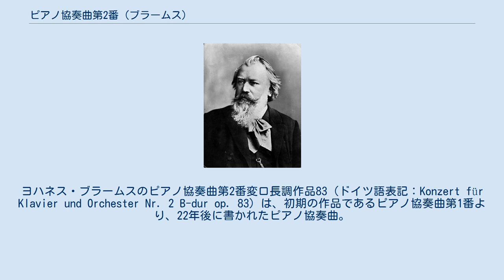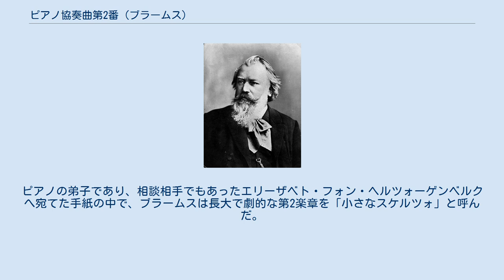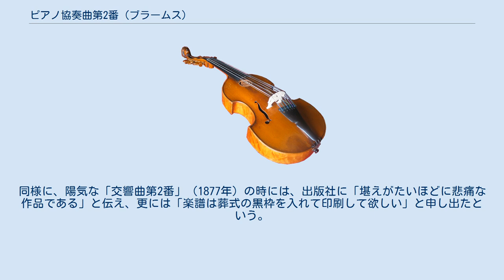ピアノ協奏曲第2番 (ブラームス)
ヨハネス・ブラームスのピアノ協奏曲第2番変ロ長調作品83（ドイツ語表記：Konzert für Klavier und Orchester Nr. 2 B-dur op. 83）は、初期の作品であるピアノ協奏曲第1番より、22年後に書かれたピアノ協奏曲。
交響曲第2番やヴァイオリン協奏曲と並ぶ、ブラームスの成熟期・全盛期の代表作であり、最も有名な作品のひとつでもある。
 ブラームスの作曲の師匠エドゥアルト・マルクスゼンに献呈された。
 初めてのイタリア旅行にインスピレーションを得て1878年に作曲が開始され、ウィーン近郊のプレスバウムに滞在中の1881年に完成された。
この間にヴァイオリン協奏曲の作曲に集中していたため、2回目のイタリア旅行から帰国後一気に書き上げた。
イタリアで受けた印象を基に書かれているためブラームスにしては明るい基調で貫かれている。
楽曲構成上はピアノ・ソロが単独で自由に奏するカデンツァ的な部分は無いとも言え、ソリストの超絶技巧の見せびらかしとしての協奏曲という従来の協奏曲観からは意図的に距離をとった作品であるが、それにもかかわらず、この作品が現実に要求する桁外れの難技巧は、多くのピアノ奏者や教師をして「最も難しいピアノ曲の一つ」と呼ばせてもいる（ちなみに記録によればブラームスはこの曲を自らの独奏で初演しており、ブラームス自身のピアノ演奏の技術の高さがうかがえる）。
 ピアノ協奏曲第2番の一般初演は、1881年11月9日、ブラームス本人の独奏、アレクサンダー・エルケルの指揮によりブダペストで行われた。
不評だったピアノ協奏曲第1番と異なり、この作品は即座に、各地で大成功を収めた。
ブラームスはその後、ドイツ、オーストリア、オランダでこの作品の演奏会を繰り返し開き、そのうちの幾つかはハンス・フォン・ビューローによって指揮された。
 一般的に古典派、ロマン派以降の協奏曲は3楽章から構成されるが、この作品は交響曲のようにスケルツォ楽章を備えた4楽章からなる。
 変ロ長調、4/4拍子、ソナタ形式。
 ニ短調、3/4拍子のスケルツォ、複合三部形式。
スケルツォ入りの協奏曲としては、アンリ・リトルフの5曲の「交響的協奏曲」、フランツ・リストのピアノ協奏曲第1番という先例がある。
 変ロ長調、6/4拍子、複合三部形式。
この楽章からトランペットとティンパニは使用されない。
 ヴァイオリン協奏曲第2楽章のオーボエのように、主題提示をピアノではなくチェロ独奏が行う。
 変ロ長調、2/4拍子、ロンド形式。
 独奏ピアノ、フルート2（ピッコロ持ち替え1）、オーボエ2、クラリネット2、ファゴット2、ホルン4、トランペット2（第2楽章まで）、ティンパニ1対（第2楽章まで）、弦五部。
 約50分（各18分、9分、14分、9分）。
 ブラームスがその完成稿のコピーを送った友人、外科医兼ヴァイオリン奏者のテオドール・ビルロートはこの作品を、その規模の大きさにも関わらず「ピアノ小品集」と表現した（ビルロートはこれ以前にブラームスから弦楽四重奏曲第1番、第2番を献呈されている）。
実は、ブラームス本人もこのような逆説的な表現をわざと使っていたようである。
ピアノの弟子であり、相談相手でもあったエリーザベト・フォン・ヘルツォーゲンベルクへ宛てた手紙の中で、ブラームスは長大で劇的な第2楽章を「小さなスケルツォ」と呼んだ。
同様に、陽気な「交響曲第2番」（1877年）の時には、出版社に「堪えがたいほどに悲痛な作品である」と伝え、更には「楽譜は葬式の黒枠を入れて印刷して欲しい」と申し出たという。